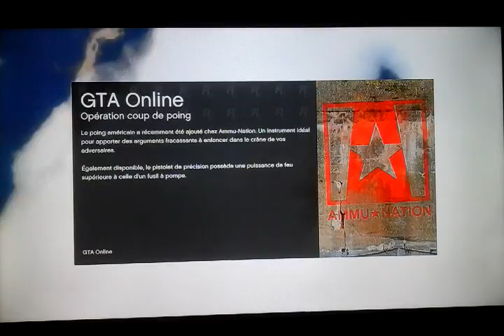Survie ou Survie PAS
Mon Snapchat : Raphinou38